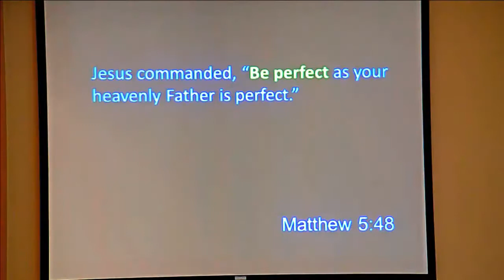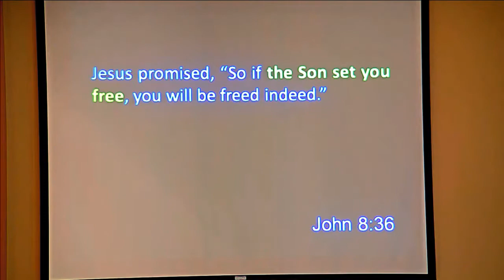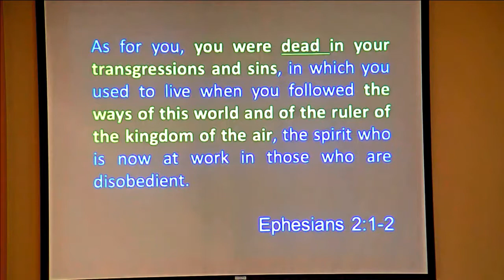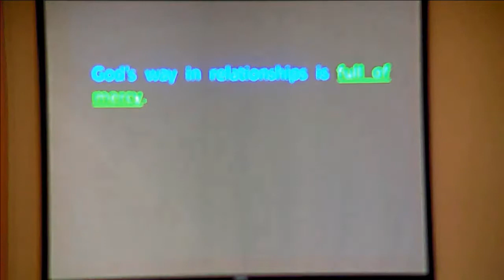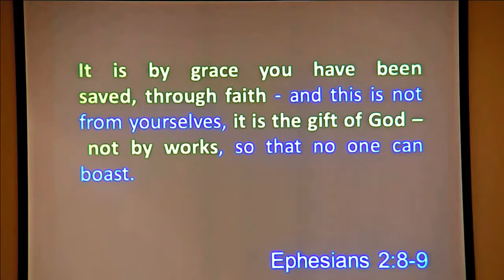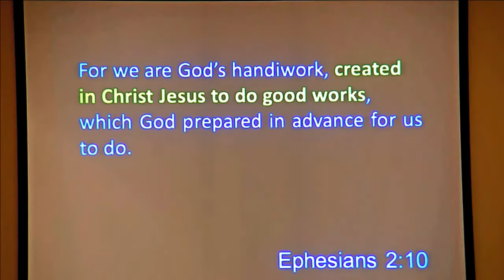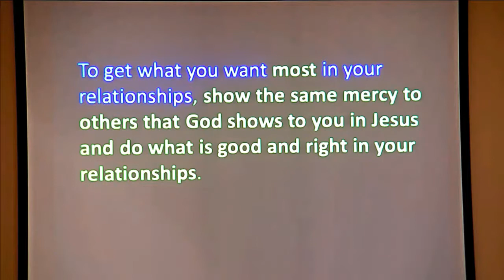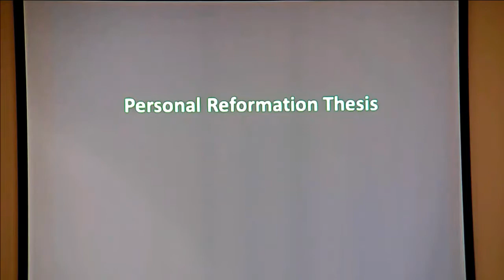10-28-18 Sermon - God's Way is Full of Mercy and Good Deeds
To get what you want most in relationships, show the same mercy to others that God shows to you and do what is good in your relationships. You live mercy towards others, not because you have to be good enough, but as the obvious response to the mercy God has shown you.

Next Steps: Take the reformation step you most need right now.

Lessons: Jeremiah 31:31-34, Ephesians 2:1-10, Matthew 5:7